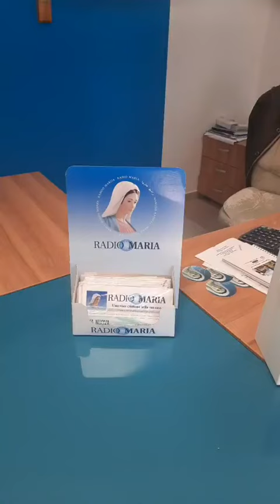🔴LIVE🔴MEDJUGORJE: TESTIMONIANZA SUL DIGIUNO DI DARIO VASILJ DALLA SEDE DI RADIO MARIA MEDJUGORJE 〽️🙏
🔴LIVE 🔴 MEDJUGORJE : TESTIMONIANZA SUL DIGIUNO- DI DARIO VASILJ OPERATORE DELLA SEDE DI RADIO MARIA MEDJUGORJE 〽️🙏🙏🙏🙏🌿